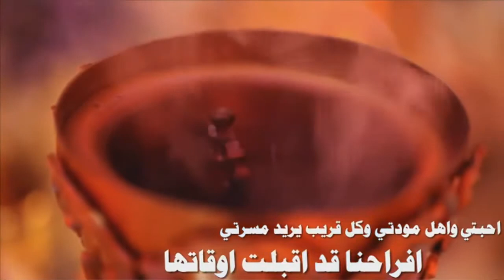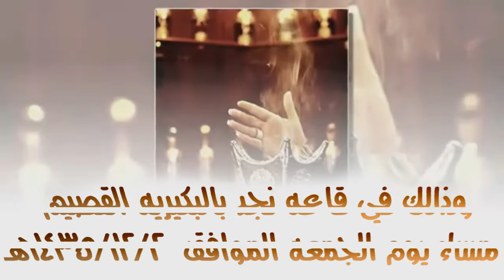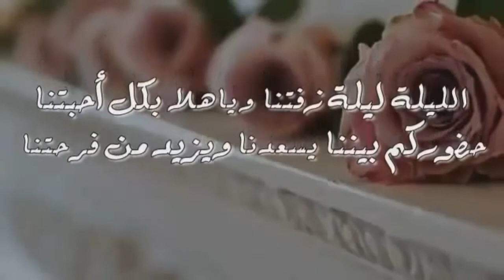دعوة زفاف من ام محمد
لطلب البطاقات